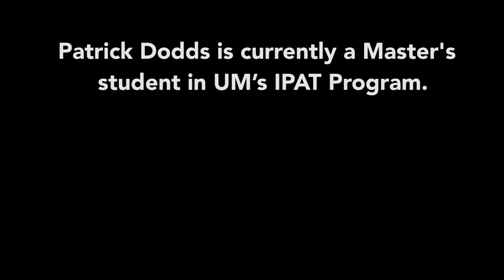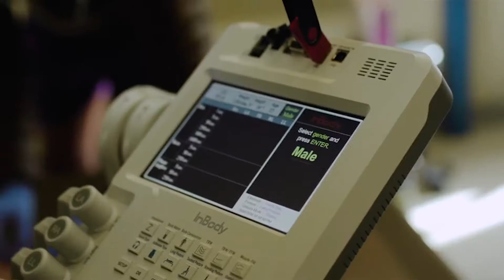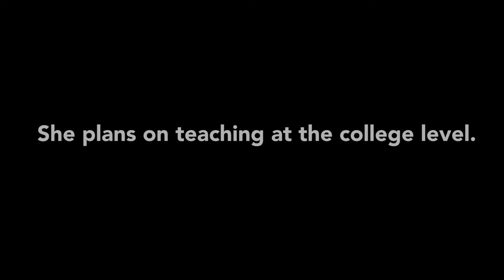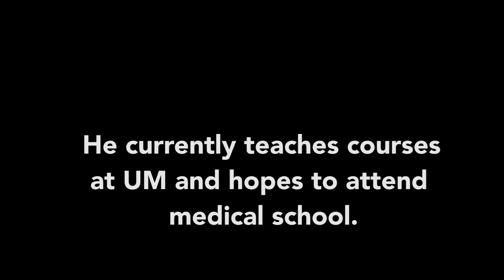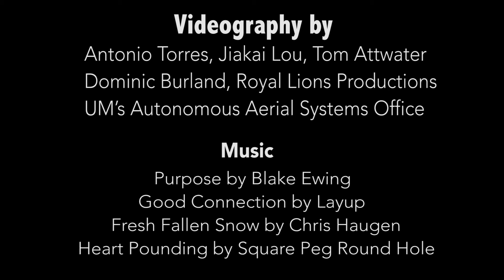UM Integrative Physiology & Athletic Training Graduate Program (IPAT)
Current students and a recent graduate of UM's Integrative Physiology & Athletic Training (IPAT) Graduate Program discuss their academic experiences, their research, and their post-graduation goals.